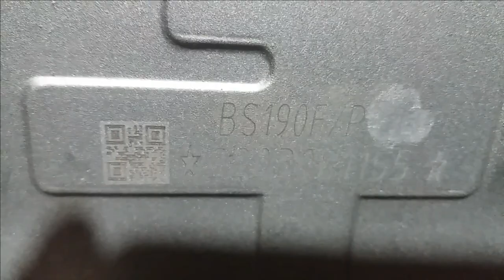Band saw mill Engine